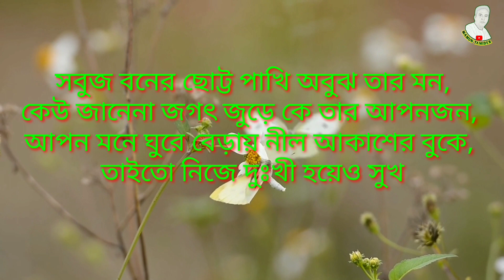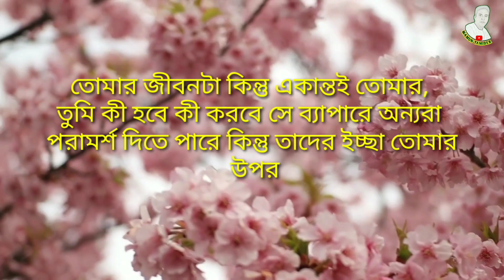Get Up In The Morning And Think First ...| Motivational Bangla Video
Get up in the morning and think first ...Bangla new motivational viral video. There are things in life that we don't know, and I don't want to know if we're alive. But you have to make your own life because in this world you are the only one who can tell you. Let's start recognizing ourselves by listening to these words today.